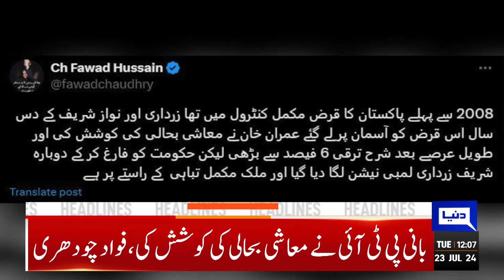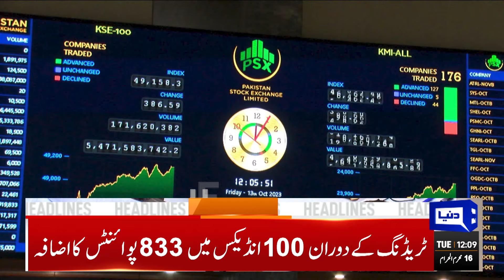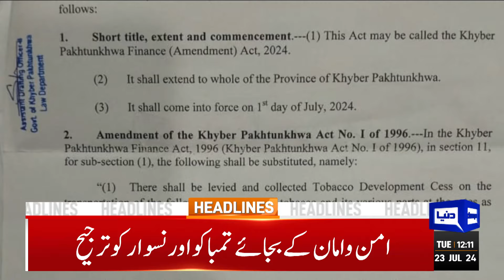Headlines 12PM | Heavy Rain In Karachi After Across Pakistan | Army In Action | Govt Ban PTI | 9 May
Any leverage to May 9 perpetrators will further foment chaos, says ISPR DG

PMD predicts rain in various parts of country

Islamabad police arrest PTI chief Barrister Gohar, Raoof Hassan

Imran Khan admits giving call for 'peaceful' protest outside GHQ before arrest

Punjab Assembly speaker decries abusive language by opposition

Salman Akram Raja moves SC for restoration of election tribunals

Khyber Pakhtunkhwa schools aim to turn over a new leaf